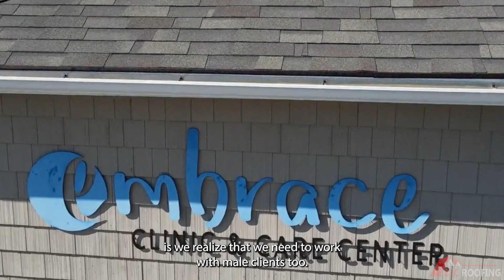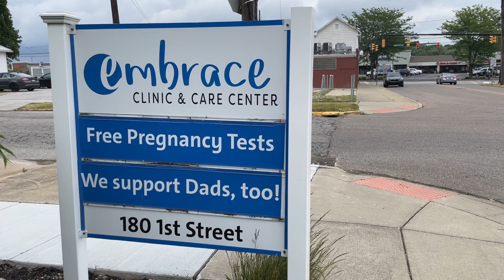Steadfast Fathers | BLC Roofing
In celebration of Father's Day, we decided to spotlight Steadfast fathers, a subdivision of Embrace Clinic and Care Center. Check out what they do!